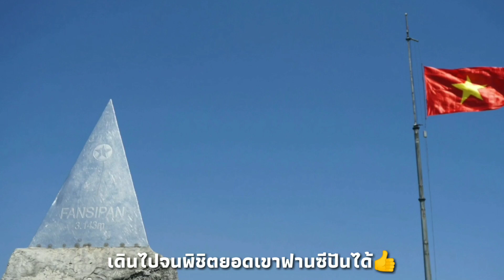🚡ขึ้นกระเช้า พิชิตยอดเขาฟานซีปัน เมืองซาปา เวียดนาม | Fansipan, Sapa, Vietnam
“ซาปา” คือเมืองทางเหนือ อยู่ในเขตจังหวัดลาวไก ประเทศเวียดนาม อยู่ห่างจากเมืองหลวง “ฮานอย” 380 กิโลเมตร มีชายแดนทางเหนือยติดกับประเทศจีน ซึ่งภูมิประเทศส่วนมากเป็นภูเขา มีชมกลุ่มน้อยอาศัยอยู่มากมาย เช่น ม้ง และไททรงดำ เป็นต้น
มาซาปาแล้วไม่ขึ้น"ฟานซิปัน"เหมือนมาไม่ถึง เริ่มด้วยการซื้อตั๋ว ราคาหกแสนดองไปกลับ (เกือบพันบาท) ตรงสถานีที่จะขึ้นกระเช้าสูงจากระดับน้ำทะเล 1,640 เมตร ใช้เวลาประมาณ 20 นาที เราก็มาถึงฟานซีปัน ซึ่งจากจุดที่ขึ้นกระเช้าไปที่ฟานซีปันมีความยาว 6,292 เมตร หรือประมาณ 6 กิโลเมตร มีความสูง 3,143 เมตร จากระดับน้ำทะเล หรือว่าสูงที่สุดในอินโดจีน